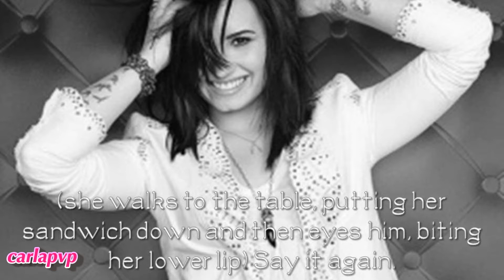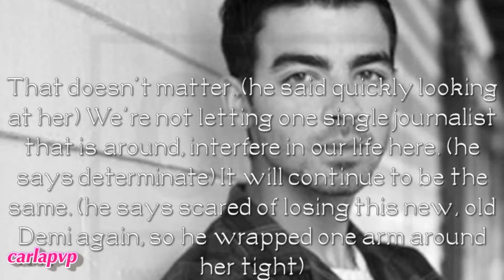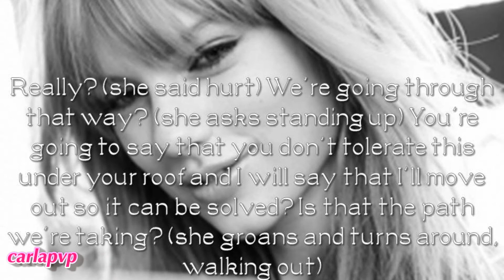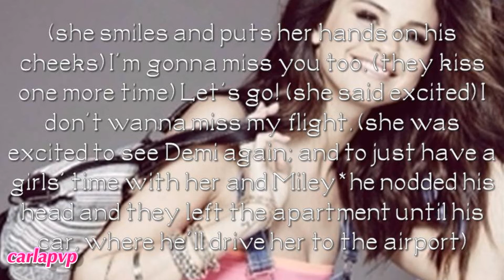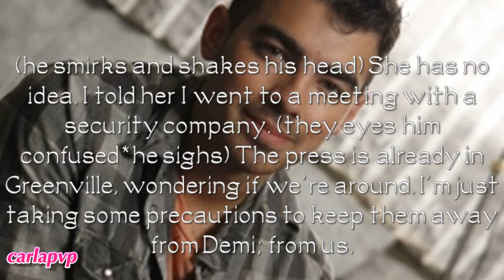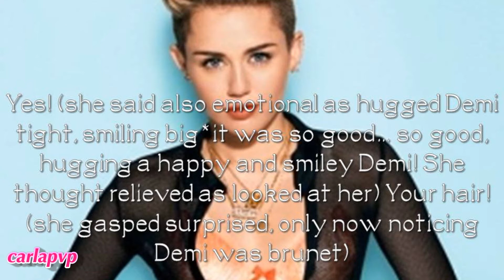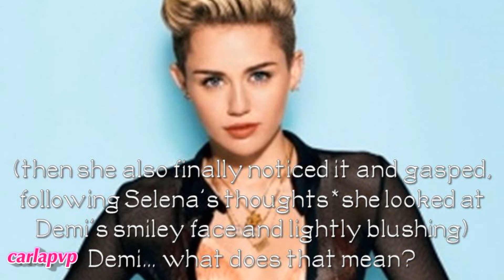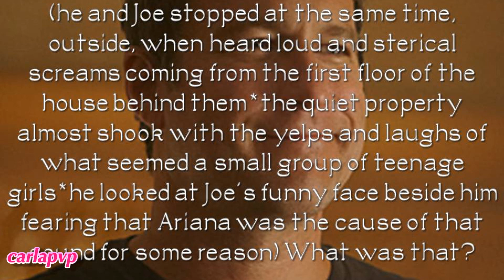Greenville (episode 20 - Best Friends) HQ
READ THIS::::

---»» Thank you for your support on the non-episodes videos hat I post. (ps: I posted the results of CarlapvpAwards 2014. Go check it out! :D)
and... tomorrow is the premire of "Parallel Dreams"! :D Who's excited?

Epi: next morning in NY Nick took Miley to the airport 'cause she's flying to visit Demi; they hug as goodbye and she walks away.
in LA Justin is taking Selena also to the airport to visit Demi; they say goodbye as she is excited to see her friend.
later in Dallas Joe goes to pick up the girls and they laugh as they hug and they tease him a little. on the way to Greenville he tells them how Demi ithem about the wedding; surprised that they didn't notice his ring yet.
a little later Demi is home alone when hears Joe's car, she stands up and walks out, but stop surprised when Selena and Miley come out of the car. the three of them hug and almost cry. They laugh and are all excited. Demi kisses Joe as a thank you for the surprise and she takes them inside.
a little later the girls are in a guest room when finally... Selena notices in the ring Demi is wearing. Miley and her start freaking out as Demi giggles, happy. The girls can't believe they got married without saying to anyone, but are happy for them. so happy that the three girls scream and laugh together in pure excitment.
That excitment was heard outside making John shocked and Joe laughed, hpapy that their friends knew about their marriage already.